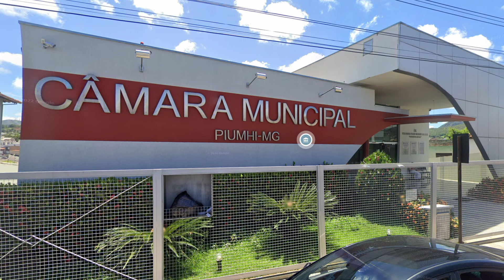ENTREVISTA COM PRÉ-CANDIDATOS A CÂMARA MUNICIPAL DE PIUMHI